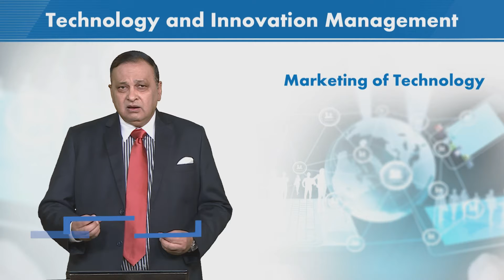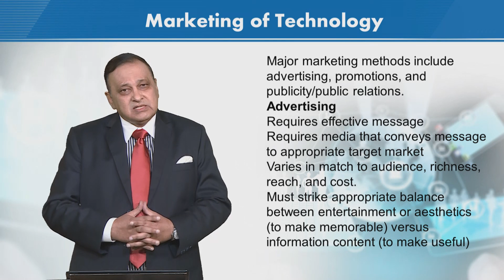MGT725_Topic128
MGT725 - Technology and Innovation Management
by Dr. Nadeem Bhatti